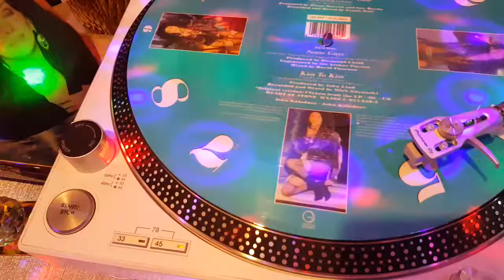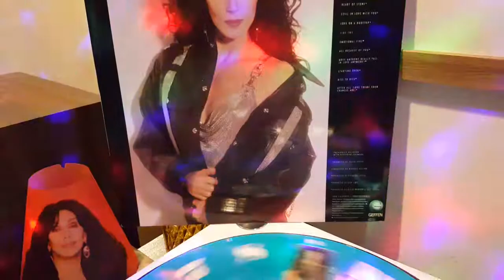⚜ Cher 💋 Kiss to Kiss 💋 If I Could Turn Back Time Single Picture Disc ⚜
🎼 From the nineteenth studio album 🎶 "Heart of Stone" 🎤 by American singer-actress Cher, released on June 19, 1989 by Geffen Records. 🎶 As of January 1991, the album has sold more than 4 million copies sold worldwide. The album was supported by her 1990 sold-out Heart of Stone Tour. 🎸🥁🎹🎺🎷🎻🎵🎶